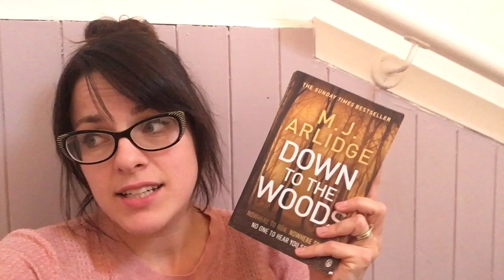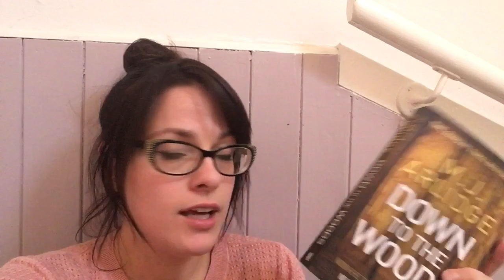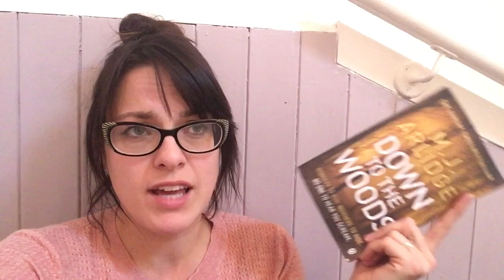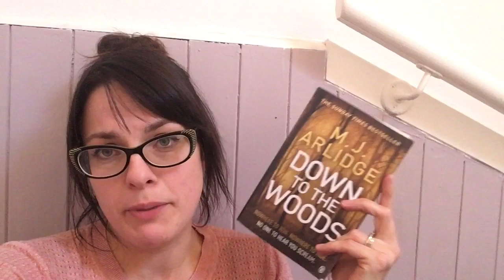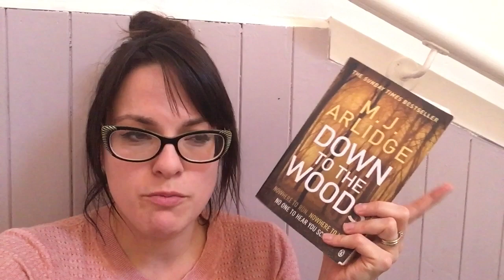Dear Publishers - A Rant Review